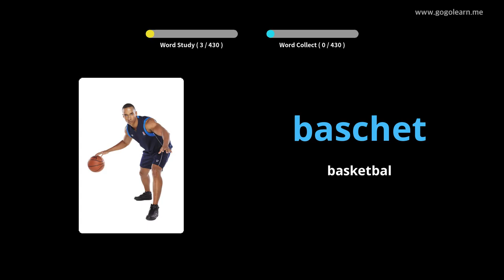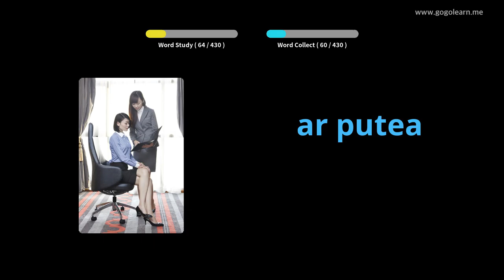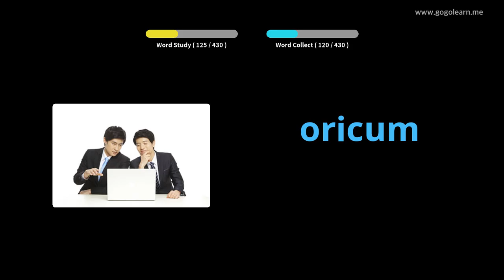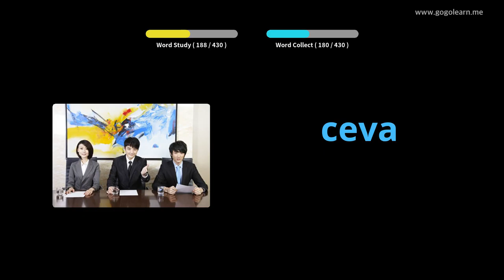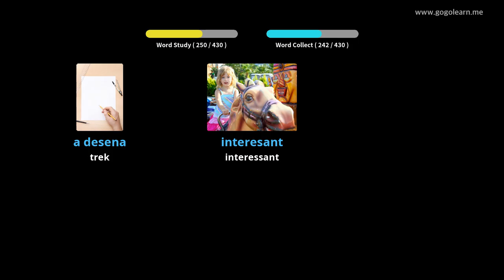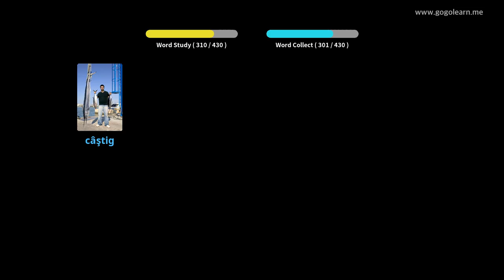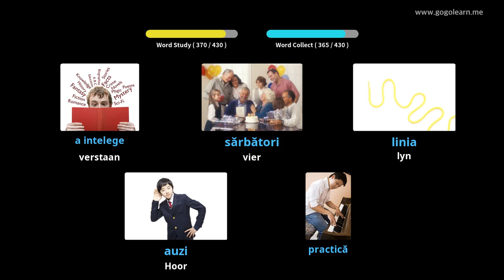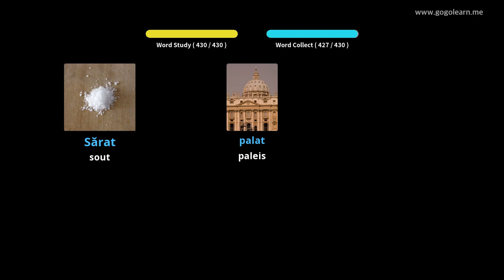Laerskool Romanian Vocabulary | Golearn